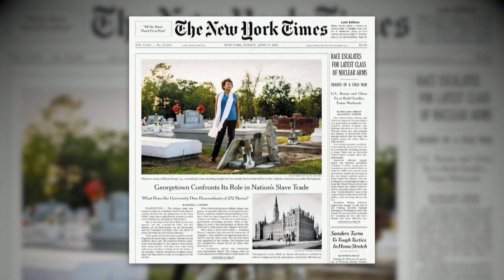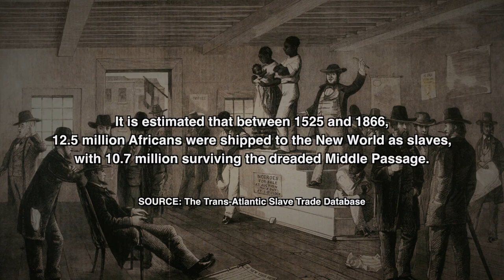Rachel L. Swarns on Georgetown & Slavery | Bob Herbert's Op-Ed.TV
When we think of Georgetown University and the Catholic faith, and Jesuit priests, we don’t usually think of the slave trade - the buying and selling of black men, women and children in America. But that’s what Rachel Swarns confronts us with in a big page-one story in the Sunday New York Times. Georgetown and other American universities were deeply involved in the slave trade, and Ms. Swarns, a columnist with the Times, joins Bob Herbert to closely examine this issue. (Taped 04-26-16)